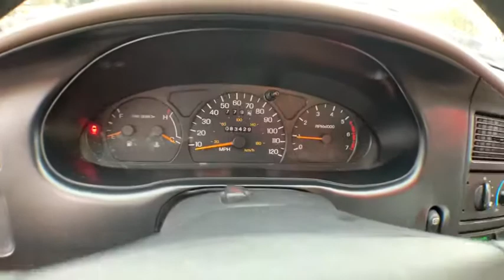1997 Ford Thunderbird Hampton, Chesapeake, Williamsburg, Yorktown, Newport News, VA 418891A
Laser Red Tinted Clearcoat Metallic Used 1997 Ford Thunderbird available in Newport News, Virginia at Suttle Motor Corporation. Servicing the Hampton, Chesapeake, Williamsburg, Yorktown, VA area.